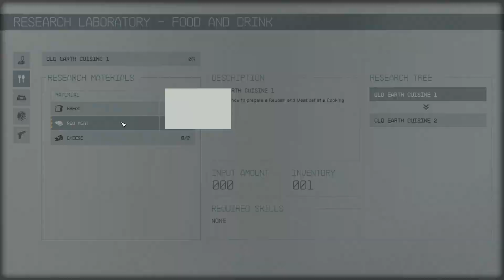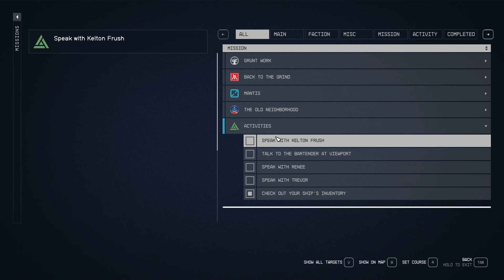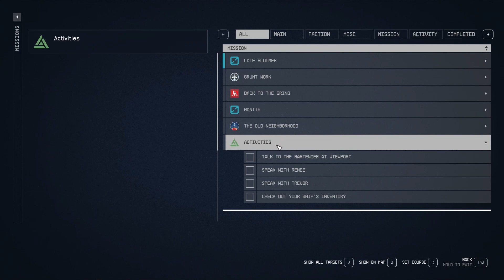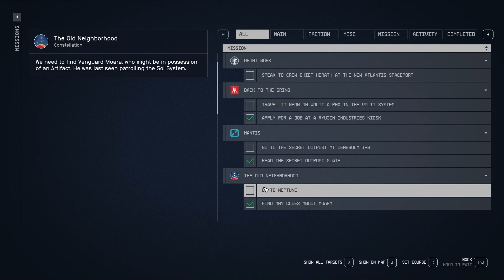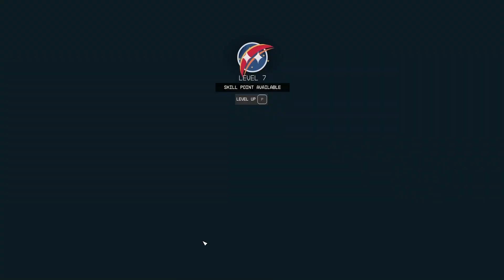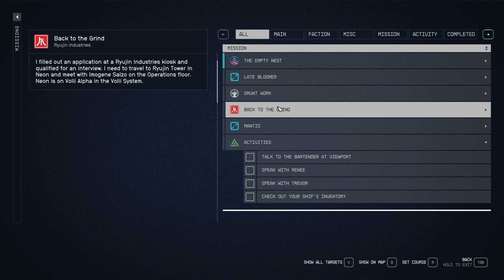Starfield Episode 12 - Shootout (And Rescue) At the Neptune Corral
Today's episode of Starfield has me following the lead we got at the Nova Staryard to find our missing person. We find him...and so much more. It never goes as easy as it should, but here we are.

Like the video to help grow the channel.
Check the community tab for the latest channel news and random silliness.
Share the video to help spread the good word of Big Dave.